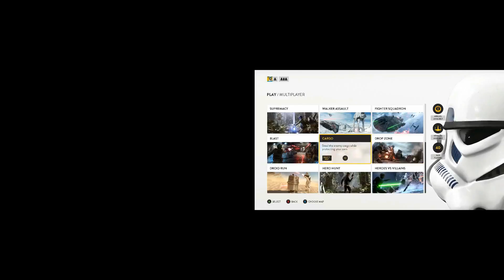Mass Effect 3 Review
This is my review on Biowares and EAs 2012 Mass Effect 3 game. I will go through it fast so its wise to watch my previous reviews. Mostly because i got a bogus youtube strike so  only 15 min videos.  Created by Bioware, Licensed by EA and published.